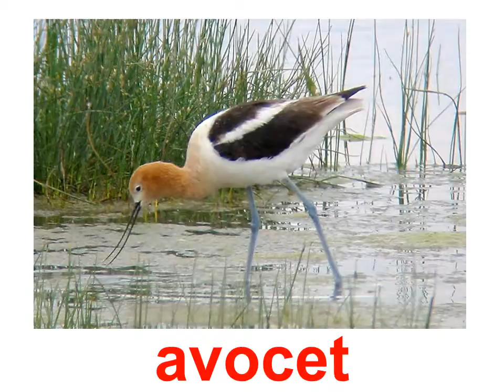Birds 3 Английский для детей